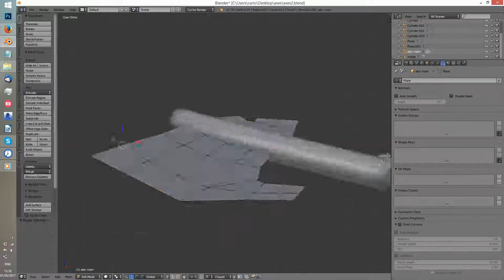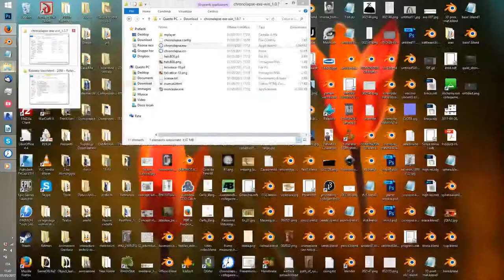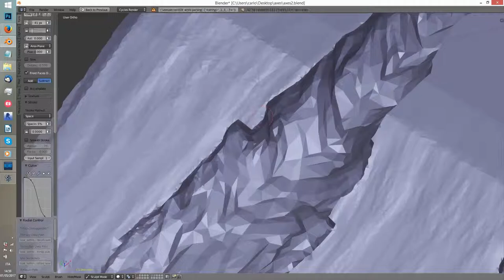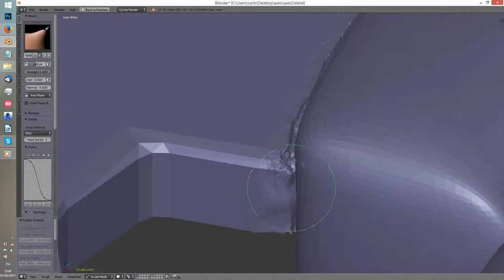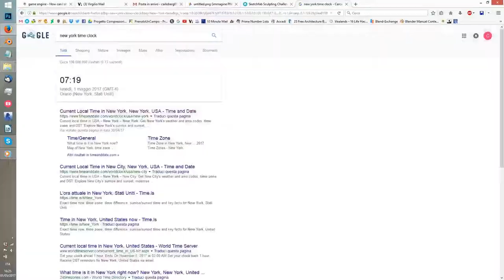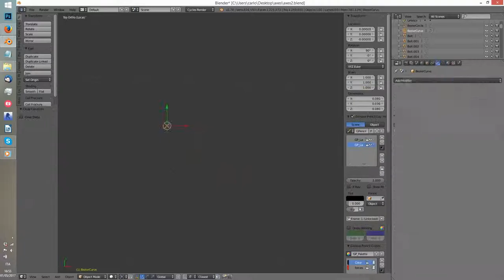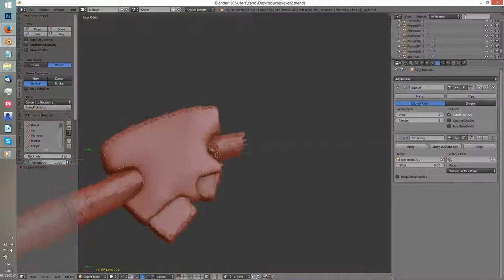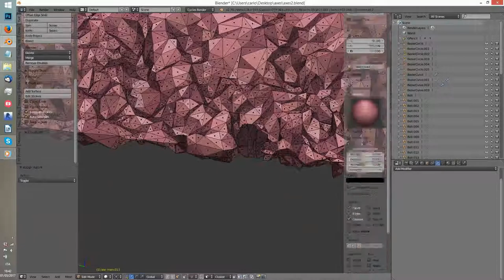Klondike Battleaxe timelapse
I recorded myself while modeling/sculpting an axe for the Sketchfab Battlexa Challenge